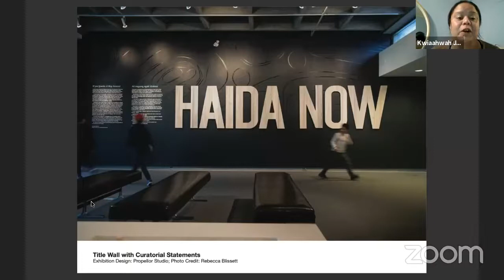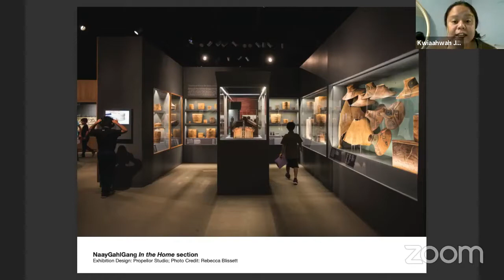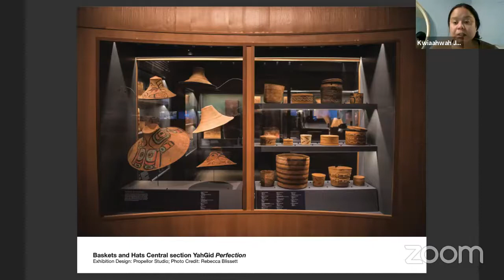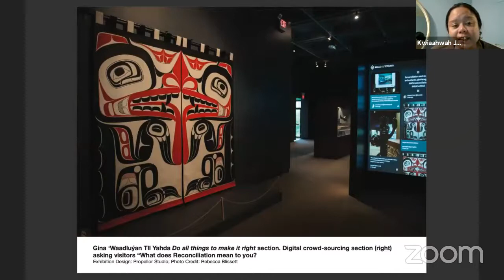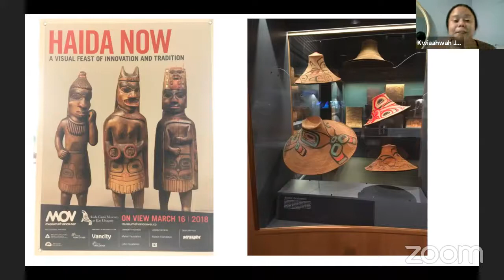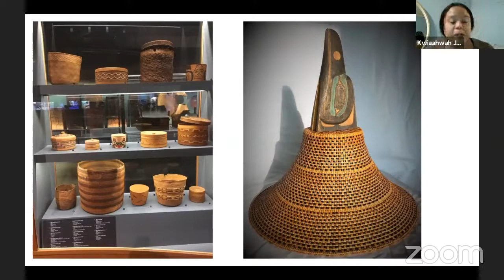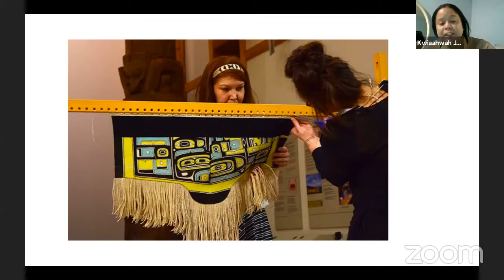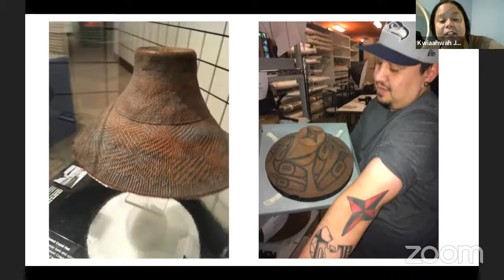April 9, 2021 | Discover Cedar Bark Weaving with Giihlgiigaa and Kung Jaadee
A lunchtime demonstration from renowned Haida weaver Giihlgiigaa aka Todd Devries and Kung Jaadee, Indigenous Storyteller in Residence. Hosted by the Vancouver Public Library.

Haida weaver Giihlgiigaa aka Todd Devries from the Tsiij Git'anne Clan. Using Western Red Cedar bark, Giihlgiigaa practises traditional techniques to create works of Northwest Coast art such as traditional and contemporary hats, baskets, bracelets and more. Listen to Giihlgiigaa tell the story of how he became a weaver, and chat about the history and techniques of working with cedar bark.

Giihlgiigaa was joined by Kung Jaadee, Indigenous Storyteller in Residence, for this afternoon event.